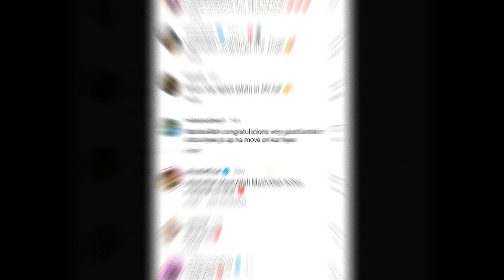Umair Jaswal Gets Married Again | Sana Javed | Pakistani Celebrities| Trending |Viral